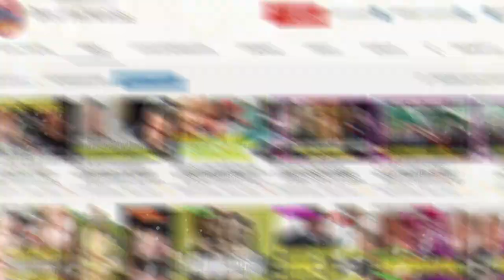💥😱Noticia de ÚLtimo Momento el Papa Francisco Irá de Visita donde San Pedro en los Próximos días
no te pierdas las ultimas predicciones de mhoni vidente donde deja claro que el papa francisco nos dejara muy pronto

© Image ~
© Song ~
© interprete ~